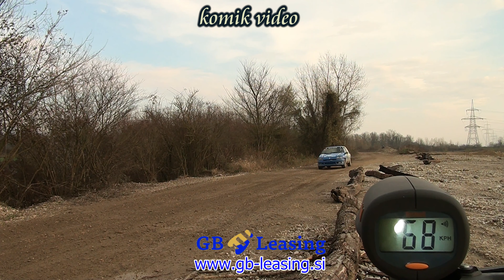Toldo & Marcon rally Santa Domenica 2019